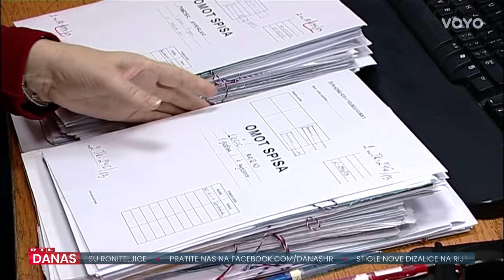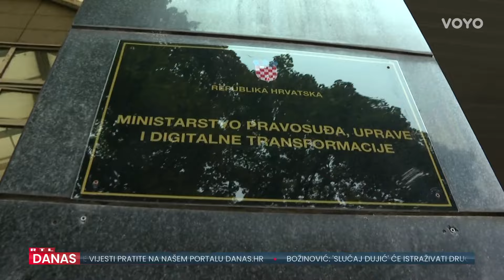Vrban sve negira i optužuje Šeksa. Ovaj odgovara da ne želi komentirati konfabulacije | RTL Danas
Skandal u pravosuđu. Uskok je pokrenuo istragu protiv predsjednika Županijskog suda u Osijeku. On odbacuje optužbe za trgovanje utjecajem i optužuje Vladimira Šeksa. Kako uzvraća HDZ-ov veteran? Osječka pravosudna trakavica u priči RTL-ove reporterke Katarine Brečić